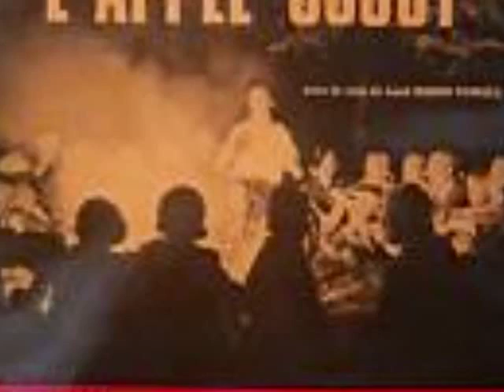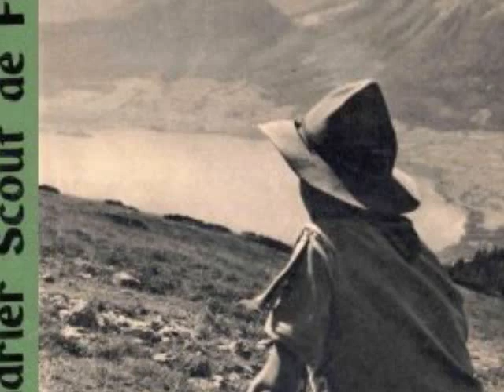Petits Chanteurs de Nancy(France 1960) - Songs of French Scouting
1 - De notre mieux; 2 - Tic Tac; 3 - Bonjour madame la pluie; 4 - Chanson de nuit dans la jungle; 5 - Feu de camp; 6 - François, François, où t'en vas-tu?; 7 - Prière Louveteau